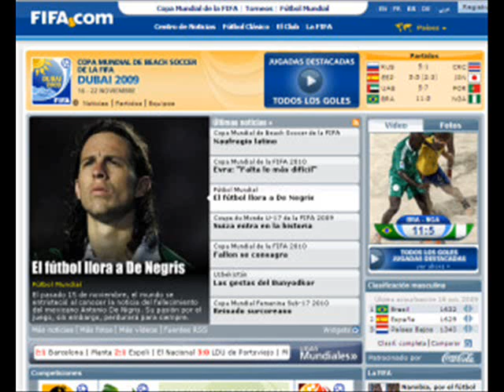ANTONIO DE NIGRIS EL GUERRERO TROTAMUNDOS DEL FUTBOL 1978-2009.wmv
SIEMPRE TE EXTRAÑAREMOS EN DONDE QUIERA QUE ESTES, ESTE ES UN PEQUEÑO HOMENAJE PARA "EL TROTAMUNDOS GUERRERO" DEL FUTBOL Q.E.P.D. EL TANO